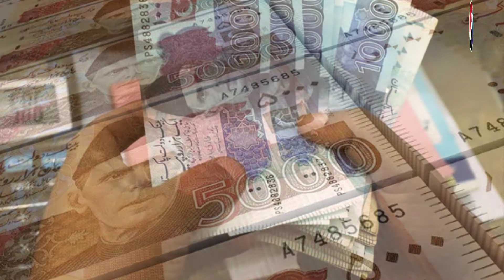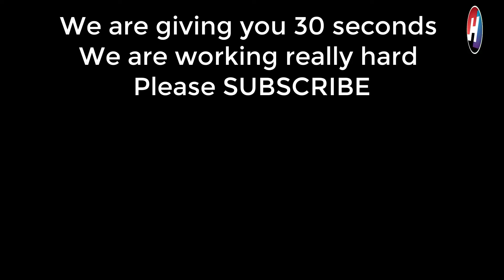Today's Open Market Currency Rates in Pakistan |PKR Exchange Rate| 24th October 2020